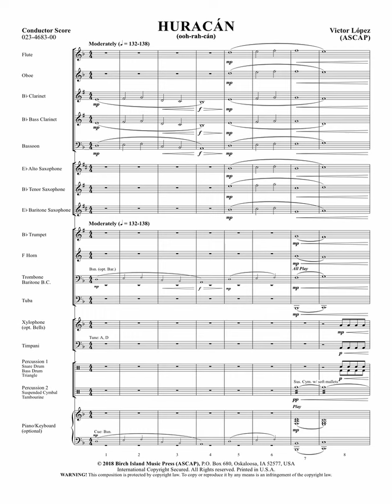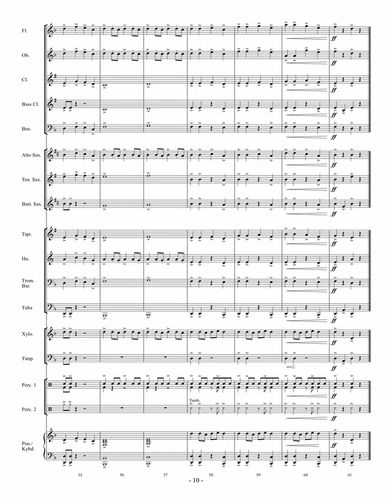Huracán- Victor López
An original and dynamic beginning band composition that makes the ensemble sound as if they have been playing for several years. A calm introduction followed by an intense melody with thunderous rhythmic accents. An excellent program choice for contest and festival performances. Extraordinary programmatic music for this grade level!